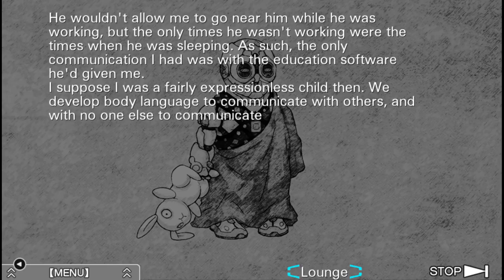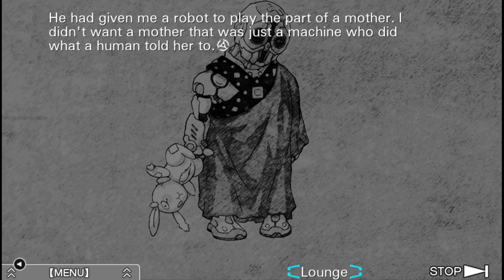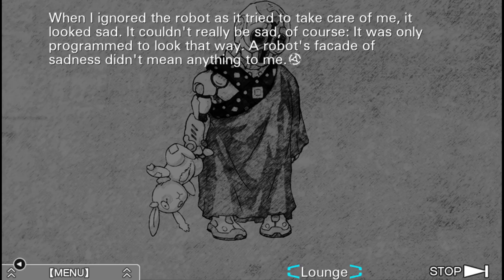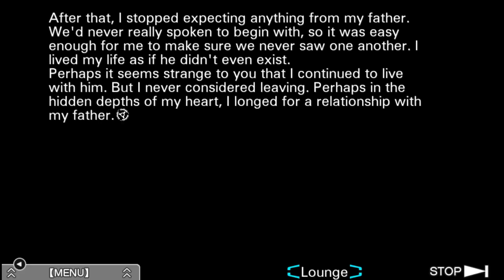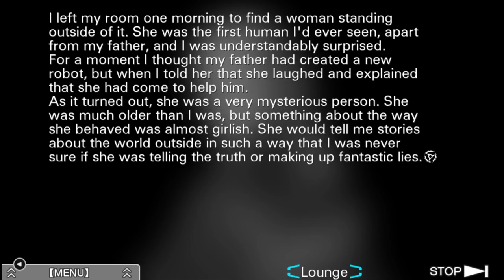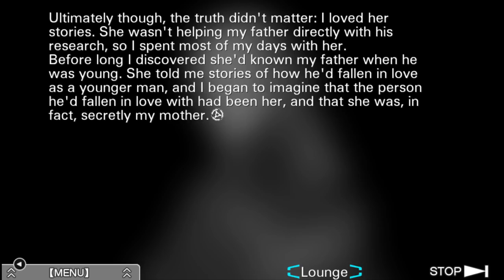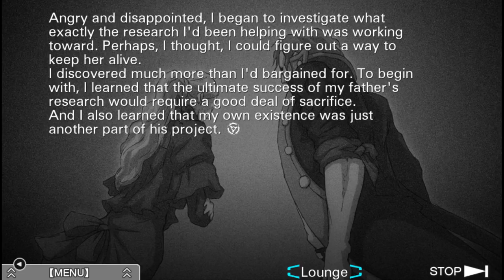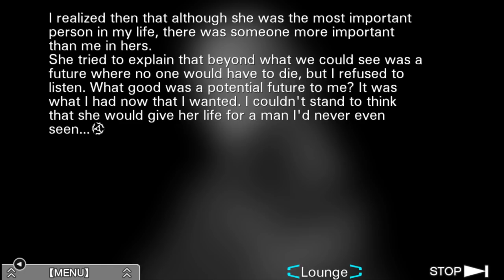Let's Play Zero Escape: Virtue's Last Reward Part 48 - Lil K